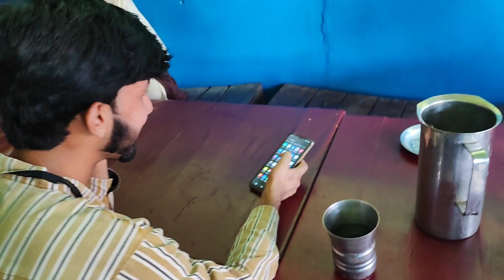Qurbani Ka Janwar Sale Kar Diya 🐄| Hamza Sidhu